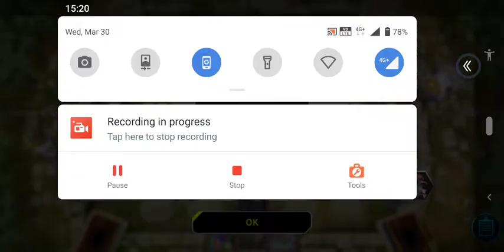Duel Master cheat freeze screen Waiting For Response(cheaterID407-097-000)nobody_20220330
Duel Master
Yu-Gi-Oh!
遊戲王Duel Master
new register
Card Game

If you feel my video useful, follow and like it or donate to 仁愛堂 Thanks!
如果我製作的影片對你有幫助的話,就不要客氣,可以的話請您捐贈少許善款給"仁愛堂"
本人沒有任何利益,只是想表達對慈善機構,比如"仁愛堂"的關愛.